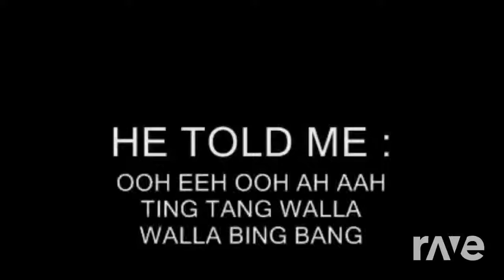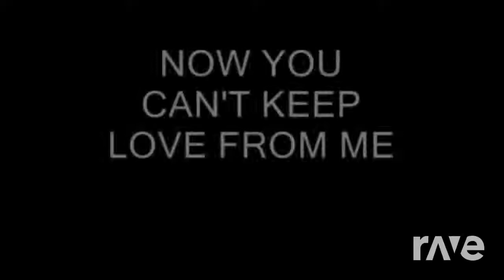Ooh Super Ooh Ah Mario Ting Tang World Walla Bing - Witch Doctor & Athletic Theme | RaveDj